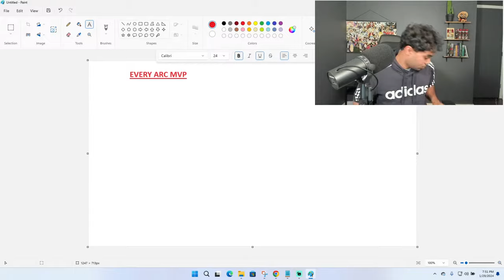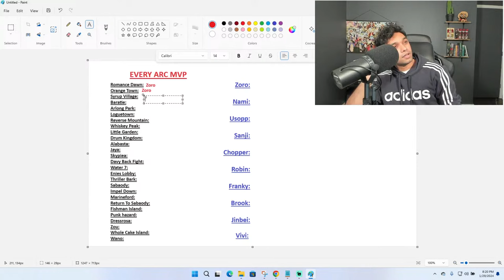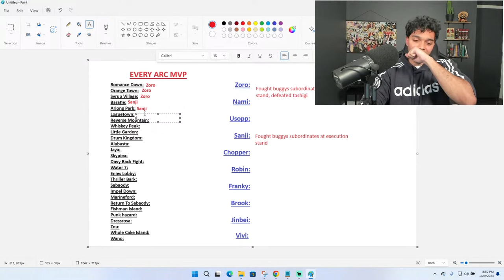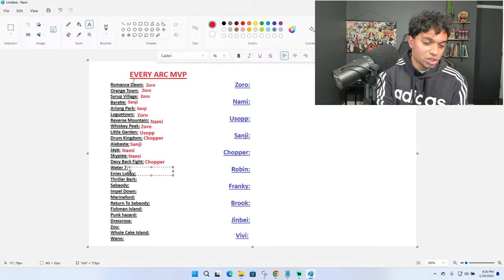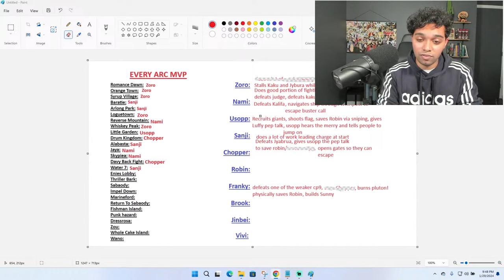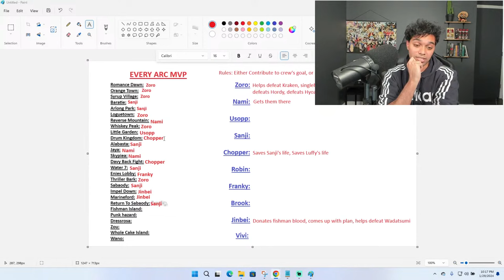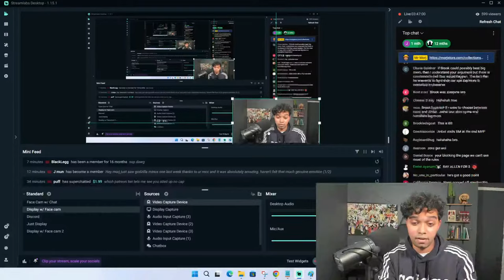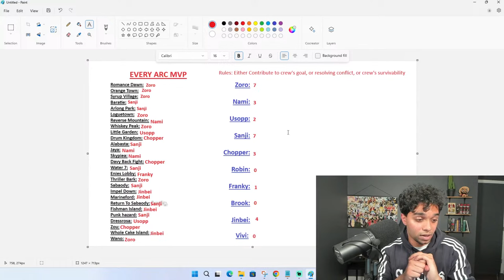The MVP Of Each One Piece Arc